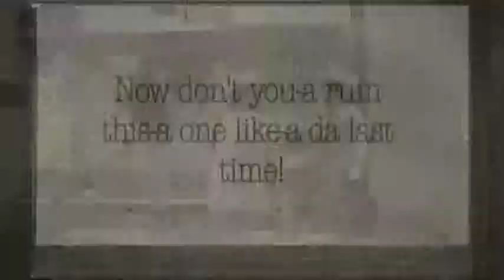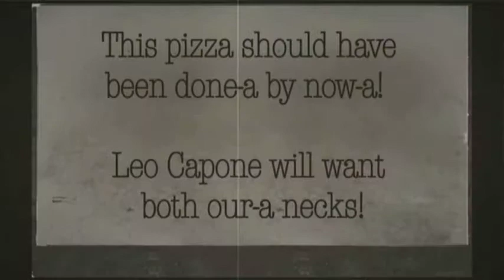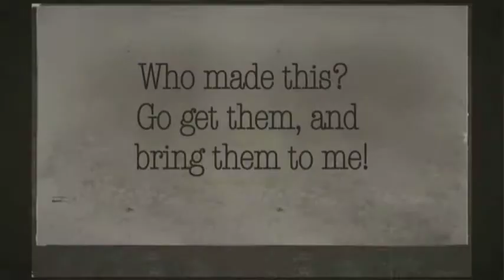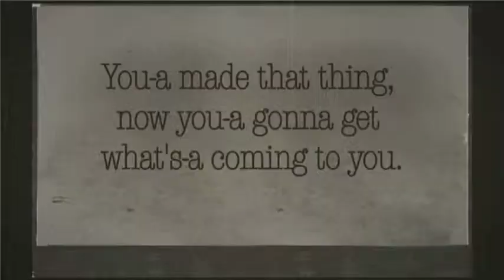Order Up!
A short film from 2008. School project from a film class.

A silent film written and directed by Kelly Whyte.

Edited by Stephanie Anderson and a lot of help provided by Jeremy McDaniel.

Starring Kory DeSoto.